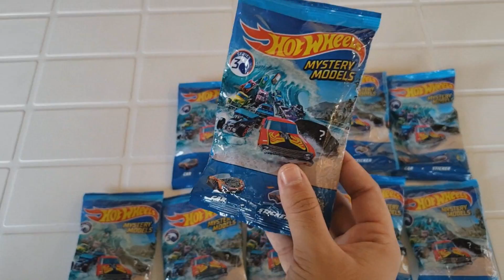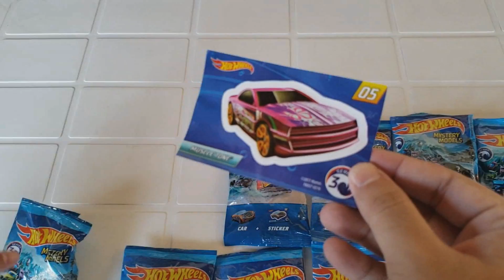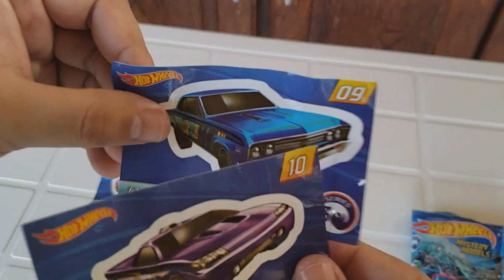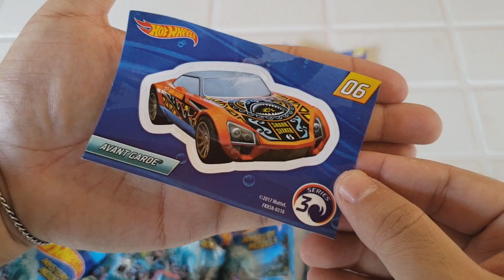ABRINDO CARRINHOS MISTERIOSOS HOT WHEELS!!